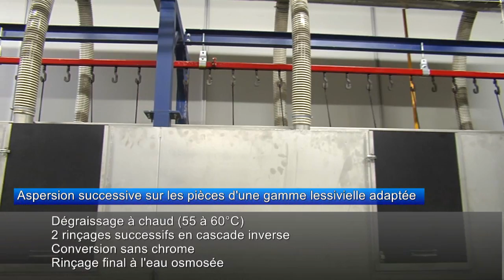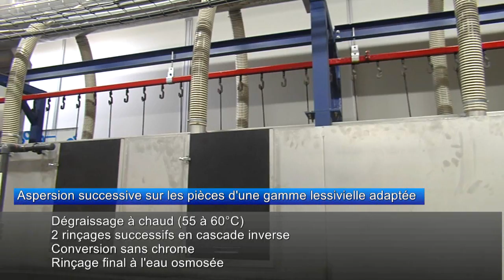Ligne de peinture poudre France Traitement chez ABL Light